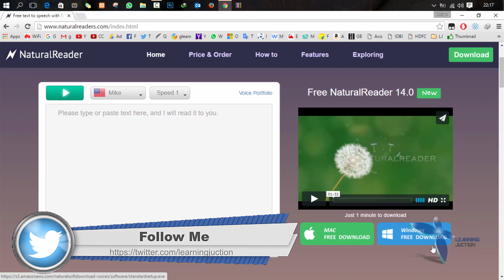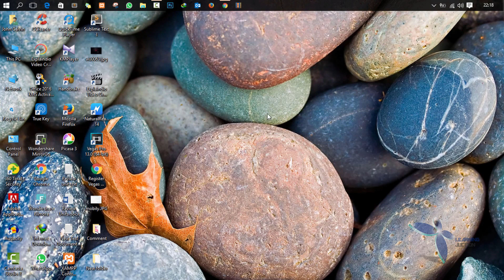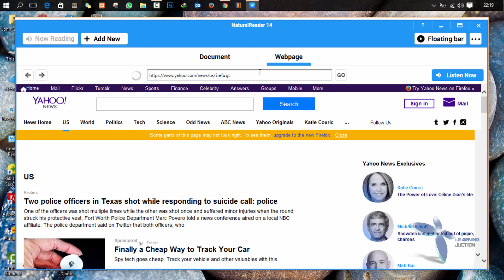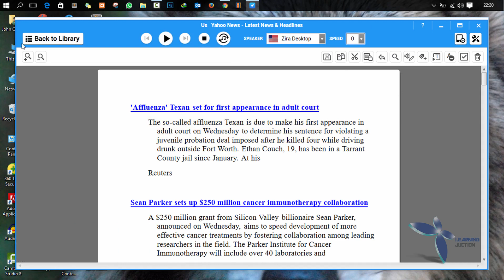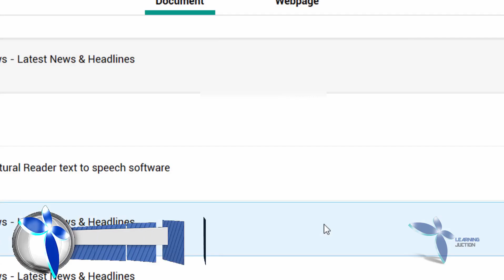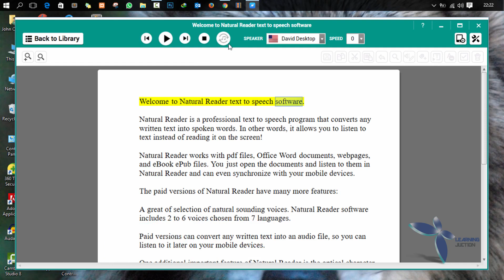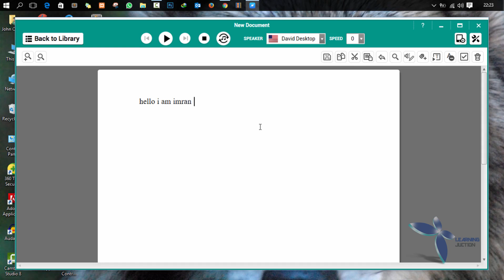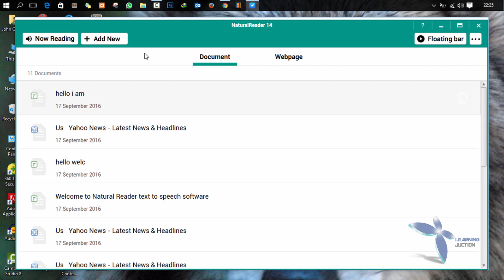Awesome Text To Speech Software for English Reader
In This video you can learn Awesome Text To Speech Software Hindi/Urdu